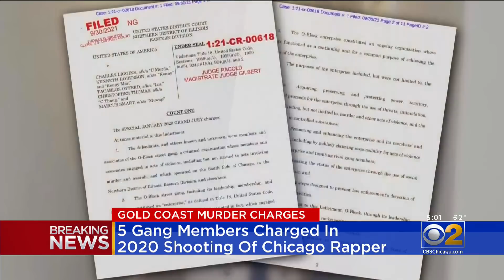5 MEN CHARGED IN MURDER OF CHICAGO RAPPER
Multiple arrest were made Wednesday for crimes including the murder a Chicago rapper in broad daylight of. The feds say that the crimes were done for a reason.